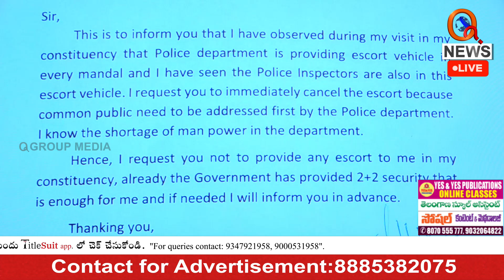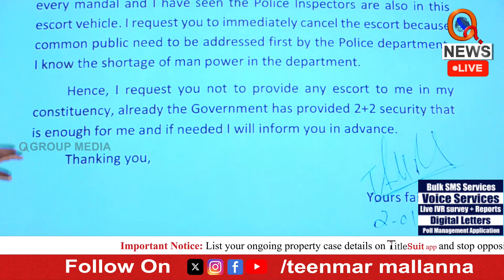మార్నింగ్ న్యూస్ లోకి జడ్చర్ల ఎమ్మెల్యే అనిరుధ్ రెడ్డి Teenmarmallanna I Shanarthi Telangana